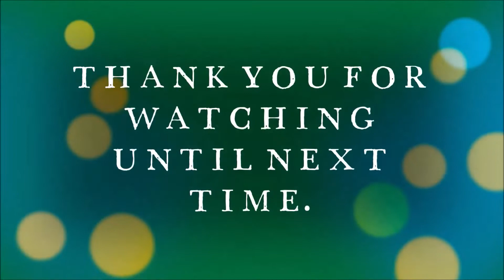XBOX X, PLOW DAY, Start from scratch FS22 Fruhling Farm Ep2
Plowing has to be done, might as well be today.